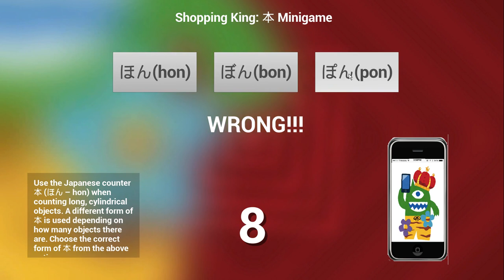ShoppingKing Hon Mini-game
An early test-build of the Hon Min-game (v0.3)